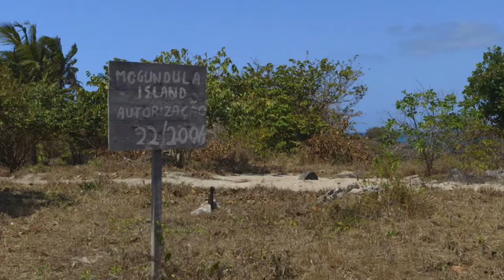KUZI Project: Inshallah - Episode 3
The kiteboarding team arrives at the remote island of Kero Niuni in the northern part of the Quirimbas Archipelago, Mozambique.   They have the unique opportunity to put on a show for hundreds of exuberant natives.